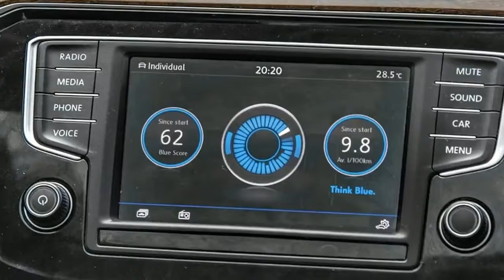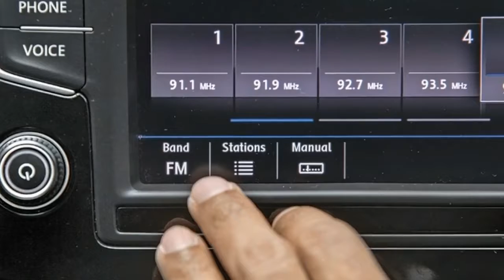2018 Volkswagen Passat Interior Exterior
Volkswagen has taken its time getting the Passat to India, but you can kind of see why. Executive sedans aren’t exactly setting the sales charts afire, with buyers gravitating towards SUVs. But finally, a good three years after its international debut, VW has launched the eighth-generation Passat in India. Built on the group’s modular MQB platform, the Passat is essentially a sister car to the Skoda Superb and the Audi A3. And therein lies the challenge; segment sales may not be large but there’s capable competition in the form of the limo-like Superb as well as the Toyota Camry hybrid. So to give the Passat a fighting chance, it's been loaded with features and priced on par with the rest.
Depending on which way you look at it, you’ll either find the Passat elegantly understated or just ordinary. But either way, it doesn’t really have any bad angles. At the front, the headlights and grille are styled into a single panel running across the width of the car. There isn’t much by way of design flair but the full LED headlights with DRLs at the bottom edge look sharp. And lending a bit of a sporty touch is the lower edge of the bumper that’s tapered inwards; this treatment is given to the sides and rear bumper too. The profile of the Passat is characterised by a strong coupé roofline and a prominent, deep shoulder line. LED tail-lamps complete the rear. On the whole, the Passat looks classy but it lacks any sort of flair or panache.

Things on the inside are in the same vein. The interior colour scheme is dark and is livened by the exquisitely finished wood panel on the dash and doors that brings in a subdued richness. Like the headlight-grille mono panel, the dashboard too has a single panel housing the AC vents, broken in the centre by an analogue clock. The steering wheel is the familiar VW unit from the Polo, while the controls like the HVAC unit, door handles and window switches are from the Jetta and Tiguan.

The wood inserts, Nappa leather upholstery and the soft-touch areas on the dash all feel like they belong on a more expensive car. All around, the feel of the cabin, or ‘haptics’ as VW prefers to call it, is simply top-notch and high on quality.